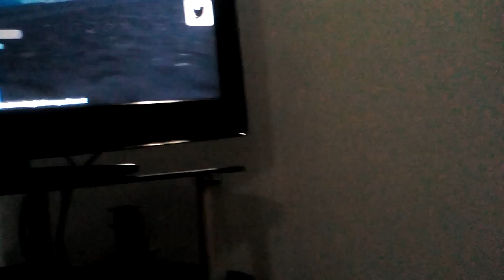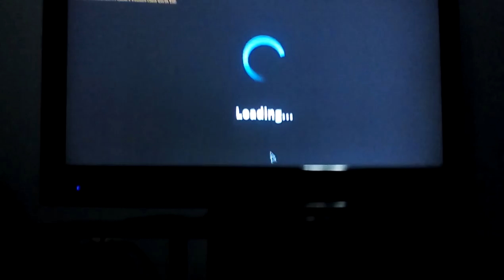Treasure hunting simulator don't mind David he is singing lol Idk he ended the video early